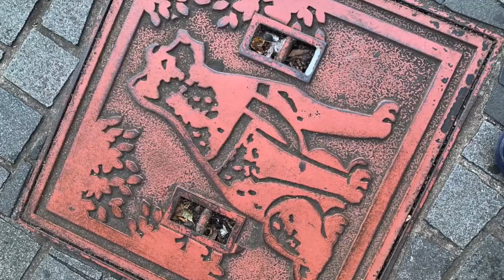MI ENCUENTRO CON EL AMOR EN TOKIO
Te cuento todo lo que descubrimos en la estación Shibuya de Tokio y nuestro gran encuentro con el verdadero amor.